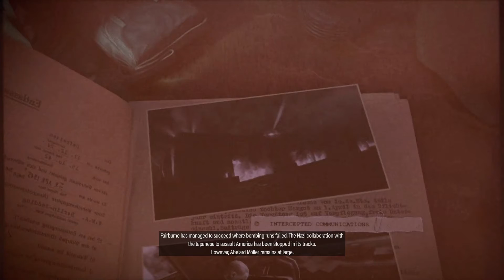Sniper Elite 5 fuel thanksabotage